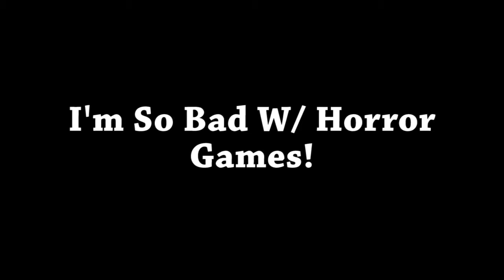Darth Santa (Horror Game!)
Not So Much Jump Scares, Just Really Really Creepy At Full Volume.